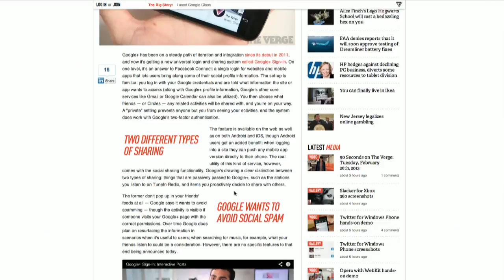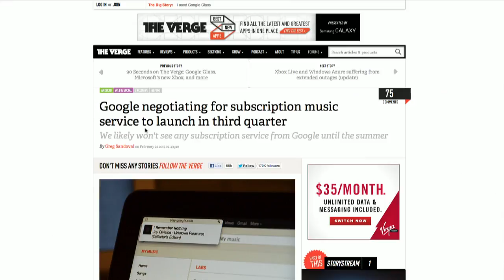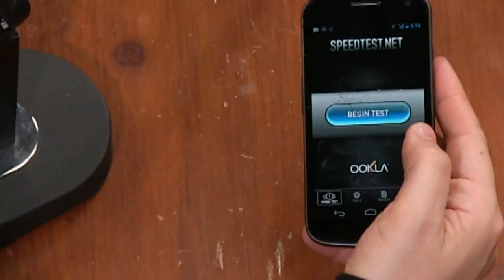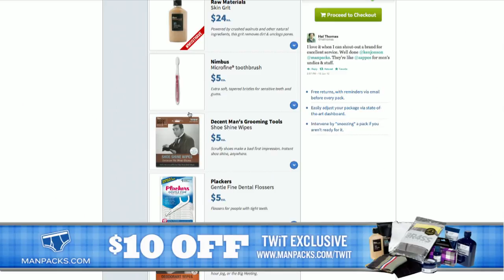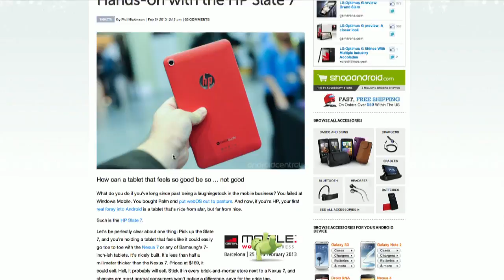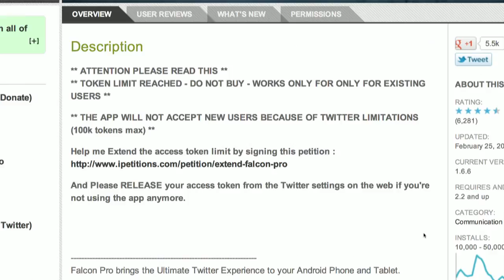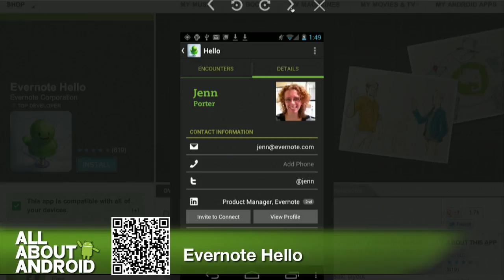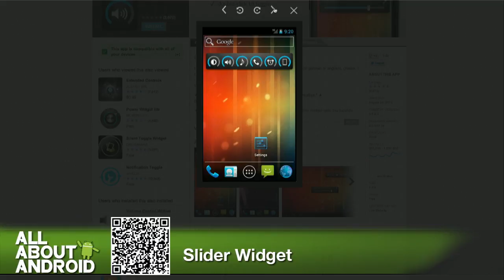All About Android 98: Truly Limited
Mobile World Congress, G+ Sign-In, Twitter token conundrum, myth of unlimited, Pocket Casts 4, and more.